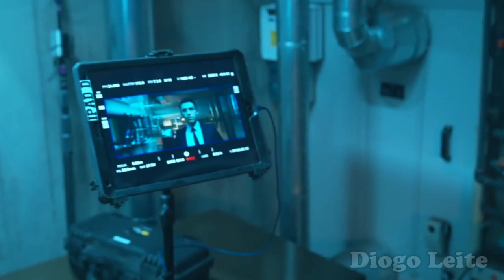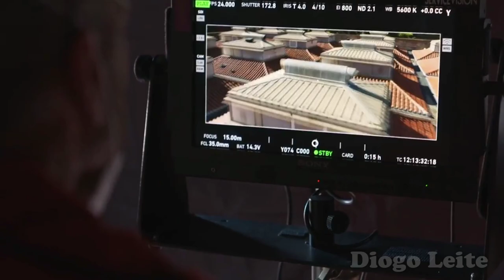UNCHARTED: FORA DO MAPA, POR TRÁS DAS CÂMERAS!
00:00 Início
00:33 Vale a Pena Assistir o Filme?
01:24 Tom Holland e Mark Wahlberg
02:52 Por Trás Das Câmeras
10:10 Finalzinho